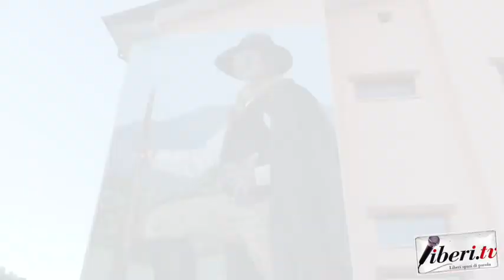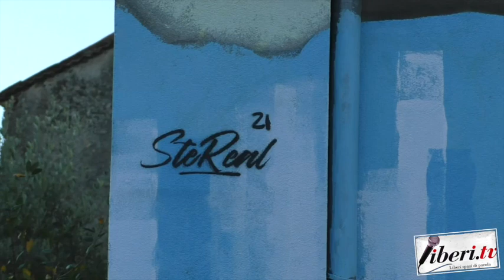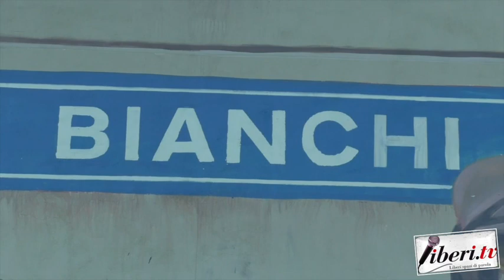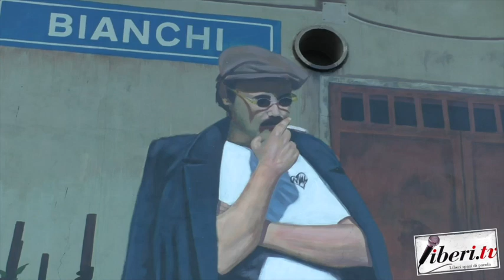I murales di Bianchi raccontati dal Sindaco Pasquale Taverna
I murales di Bianchi raccontati dal Sindaco Pasquale Taverna - Bianchi (Cs) - 24 ottobre 2022 - A cura di Antonio Abbruzzese